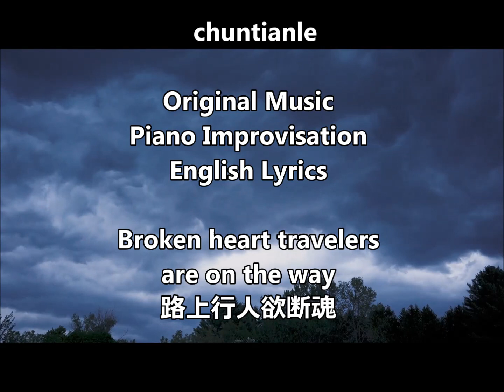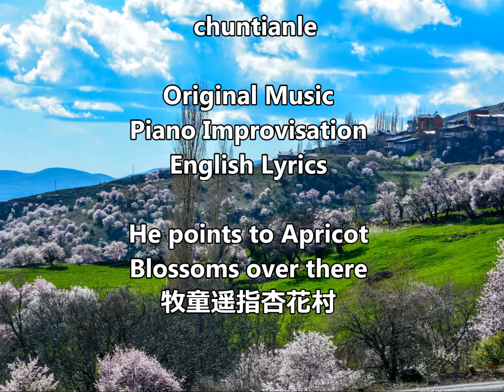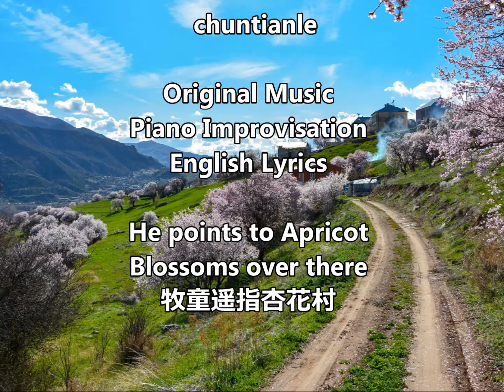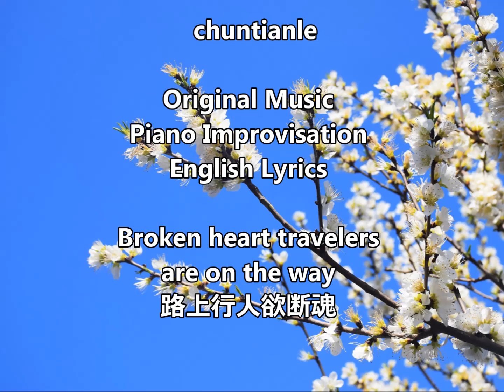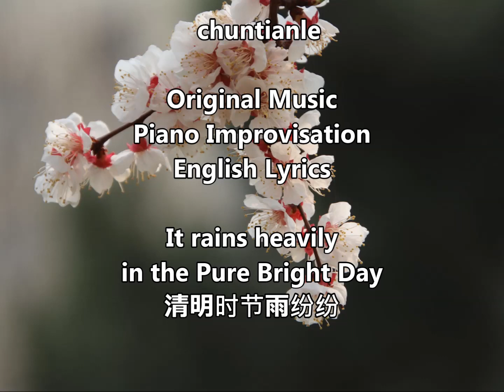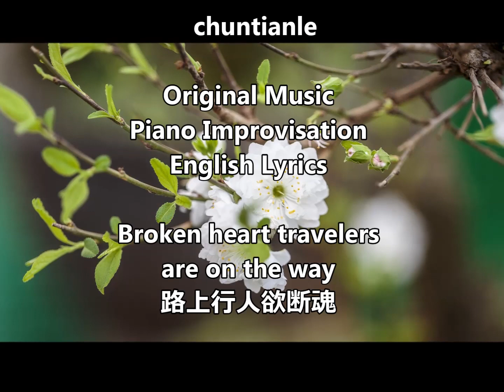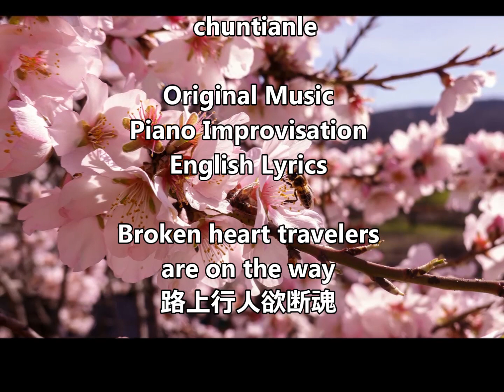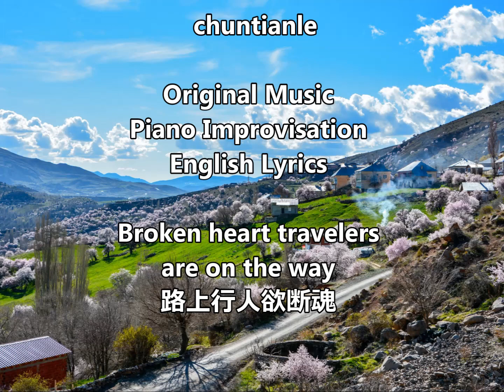Happy Easter, Pure Bright Day, Qingming festival, Qingming Song 清明 杜牧 唐诗三百首 歌曲 piano original song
Original Music/English Lyrics/Piano Improvisation: Chuntianle Instrumental 复活节快乐
chinese poem,  chinese poem song, chinese poem music, chinese poem song lyrics, 唐诗宋词, 古诗词歌曲，古诗词儿歌，唐诗三百首儿歌，唐诗三百首五言绝句, 唐诗三百首五言律诗，唐诗三百首七言绝句, 唐诗三百首七言律诗, 古诗词改编的歌曲,原创歌, 原创歌手, 英文, 原创歌曲
清明 杜牧 [唐朝]

清明时节雨纷纷，
路上行人欲断魂。
借问酒家何处有？
牧童遥指杏花村。

【春天了印象派】清明 杜牧 [唐朝]
即兴原创， 即兴钢琴
By Chuntianle
春天了
It rains heavily in the Pure Bright Day,
Broken hearts travelers are on the way
Romantic, Classical, Inspirational, Heart Song, Relaxing Music, Sleeping Music
Self Composed Song, Self Composed Music, original song
Love Song, Spring Song, spring New Year's Song
春天了印象派, impressionism, 4 seasons, 春天来了，春天